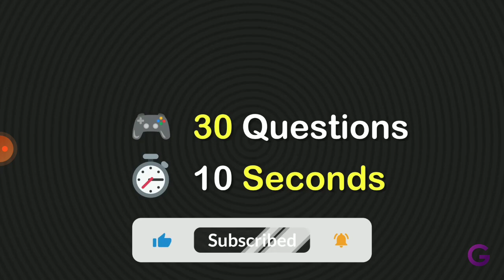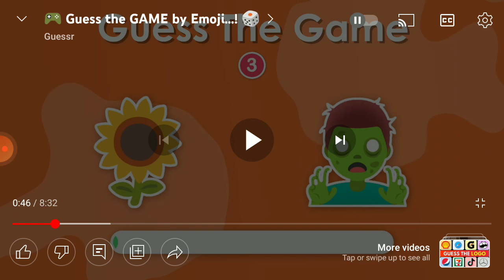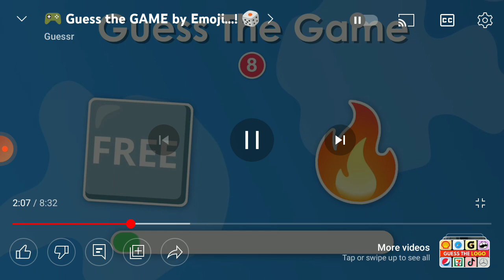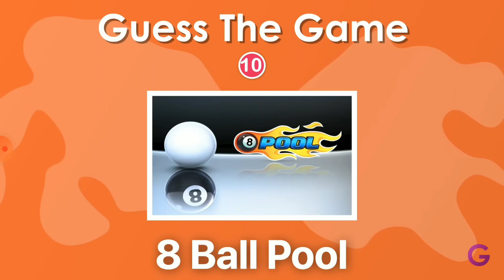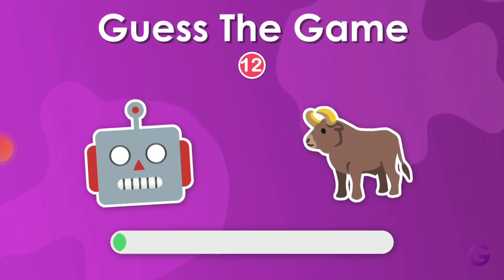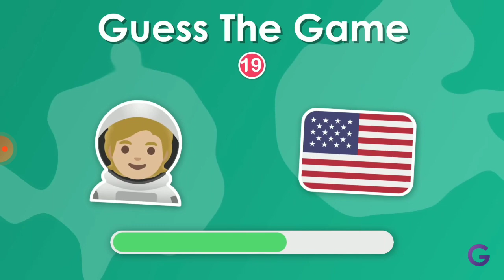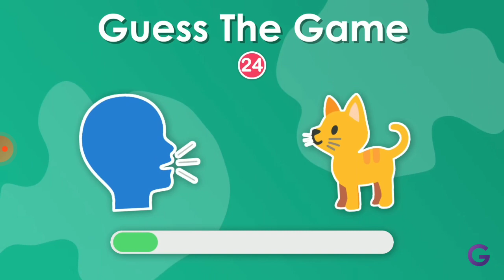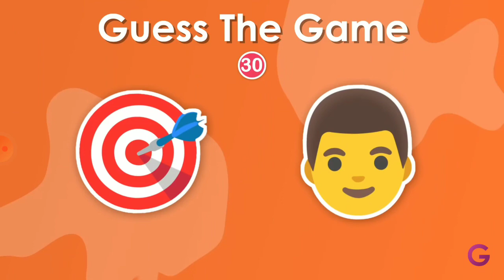The Ultimate Guide to Playing the Game by Emoji